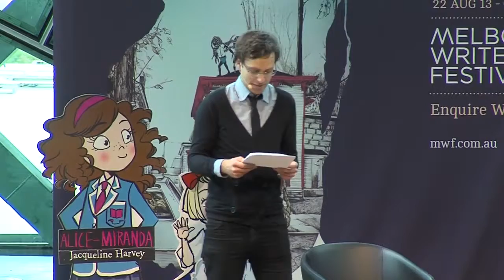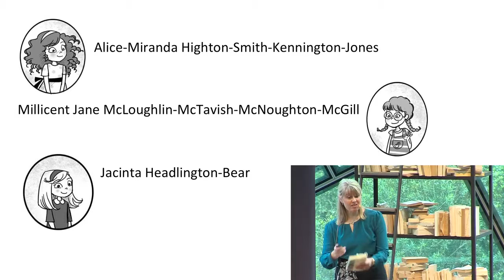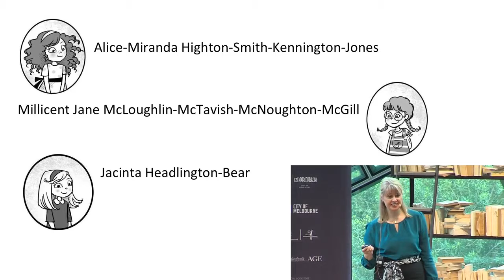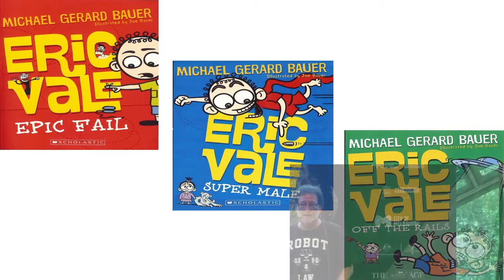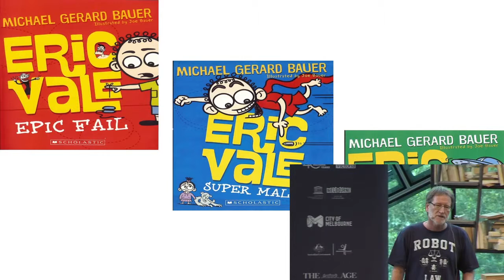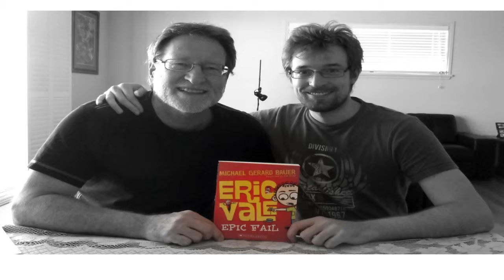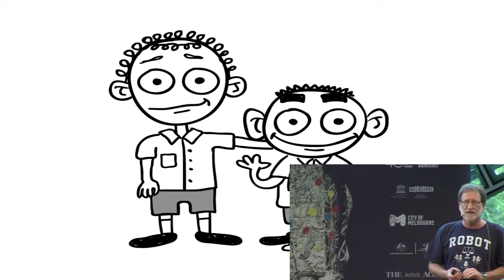School Report: Jacqueline Harvey, Michael Gerard Bauer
Alice Miranda and Eric Vale are two children who go to two very different schools, and each of them faces their own hilarious obstacles and adventures. Authors Jacqueline Harvey and Michael Gerard Bauer reveal what really happens when the bell goes.

Recommended for students years 3-6.

Recorded during the 2013 Melbourne Writers Festival Schools' Program.